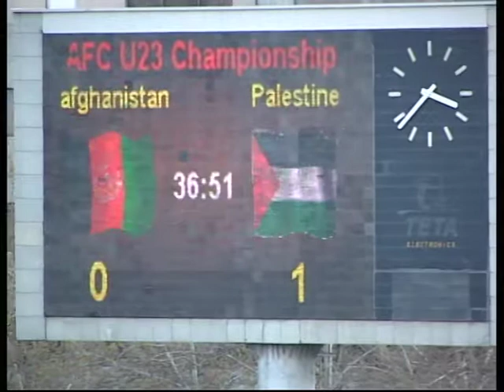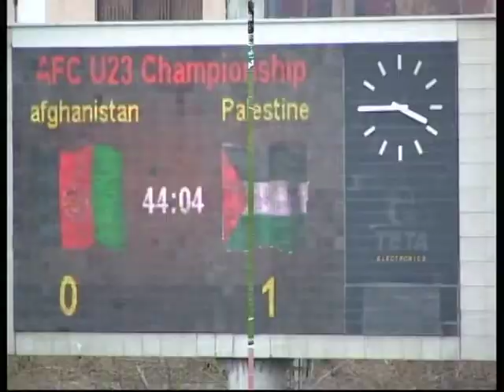abd vs afg h1.2